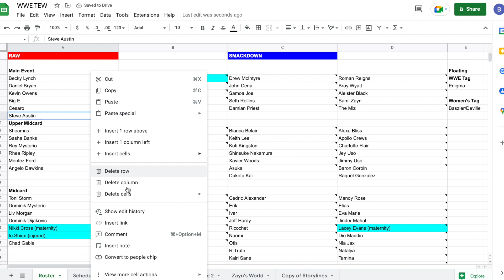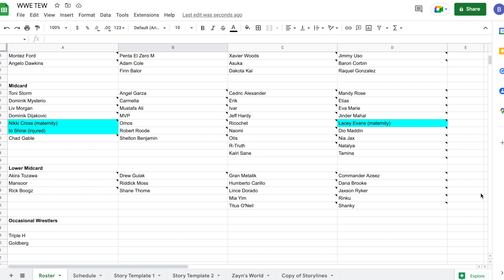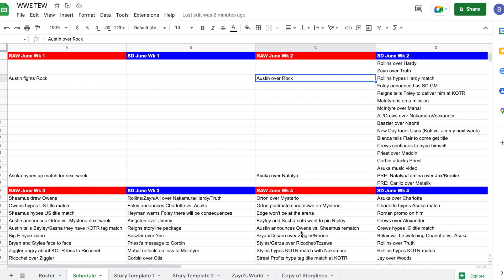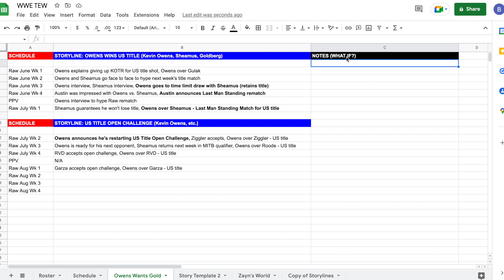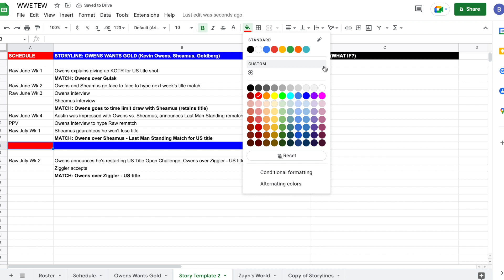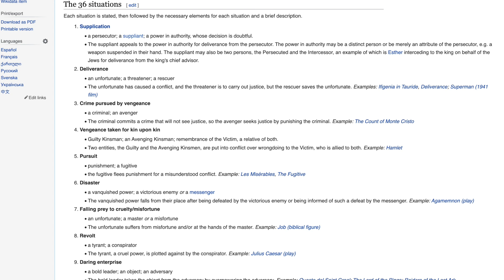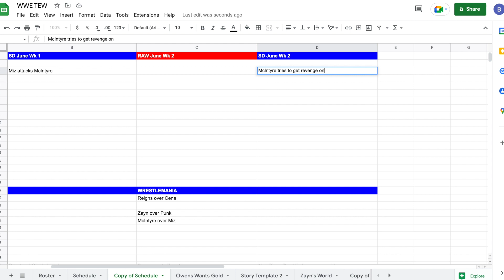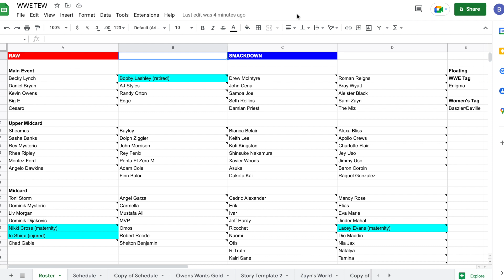TEW 2020 - How I Book, Pt. 1: Creating Storyline Ideas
In part one of this TEW 2020 series, it's a look at how I book storylines in the game, structure my roster, come up with ideas for feuds, and much more.

To edit the spreadsheet:

1. Click on File
2. Select 'Make A Copy'
3. Enjoy!